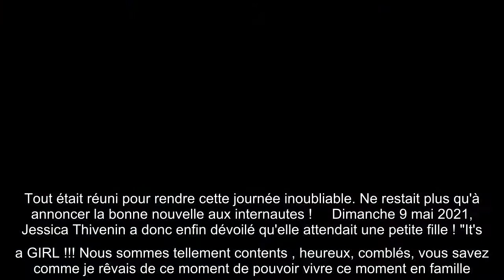Jessica Thivenin et Thibault Garcia bientôt parents pour la 2e fois : le sexe du bébé dévoilé en vid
Jessica Thivenin et Thibault Garcia ont tenu jusqu'au bout ! Voilà déjà plusieurs jours qu'ils détenaient la fameuse enveloppe révélant le sexe de leur deuxième enfant. Mais, désireux d'apprendre la nouvelle entourés de leurs proches en France, les amoureux ont choisi de faire durer le suspense. Et ce week-end, le mystère a enfin été percé au grand jour !  En effet, depuis leur ville natale de Marseille, Jessica Thivenin et Thibault Garcia ont organisé une magnifique gender-reveal party. Dans un jardin ensoleillé, le couple a pensé à chaque détail : ballons roses et bleus de part et d'autres, gourmandises, photobooth et des invités triés sur le volet. Tout était réuni pour rendre cette journée inoubliable. Ne restait plus qu'à annoncer la bonne nouvelle aux internautes !     Dimanche 9 mai 2021, Jessica Thivenin a donc enfin dévoilé qu'elle attendait une petite fille ! "It's a GIRL !!! Nous sommes tellement contents , heureux, comblés, vous savez comme je rêvais de ce moment de pouvo ...